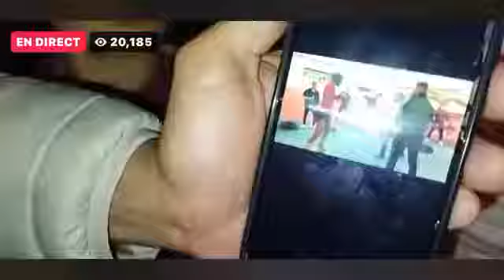الضربة القاضية تسقط الملولي ( بالفيديو)